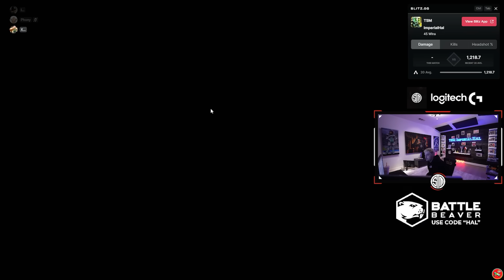how TSM ImperialHal & the SSG boys completely DOMINATED the Int. Scrims Lobby with Caustic!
Special Mentions:
@joebradyphoto (ALGS Thumbnails)